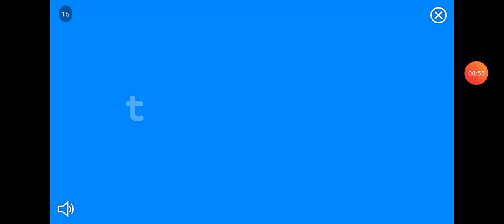primeira vez jogando estobogais